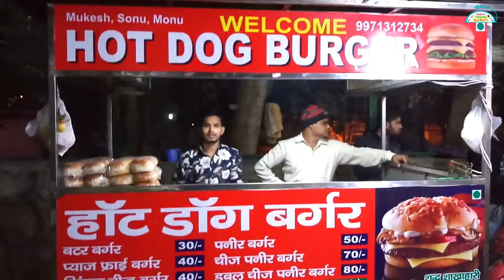HOT DOG BURGER | CHEESE BURGER | PANEER BURGER | BUTTER BURGER | STREET FOOD OF DELHI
HOT DOG BURGER -
STREET VENDOR SELLING SNACK FOODS SUCH AS BURGERS AND HOT DOGS FROM LAST 15  YEARS.

Address: Sri Ayyappa Mandir Rd, Block E, Block L, Dilshad Garden, Delhi, 110095